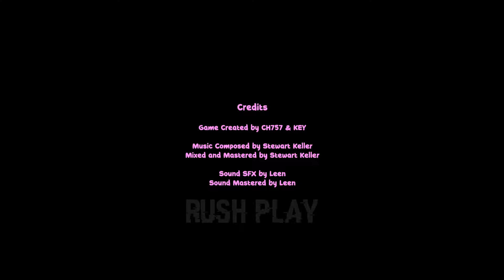Billy's Game Show ⭐ Full Gameplay + Ending